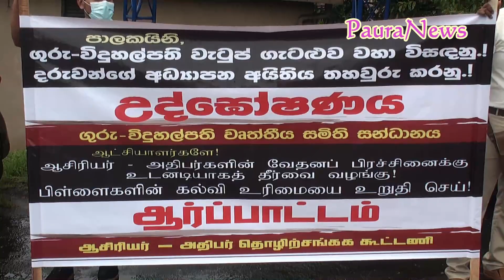ජයග්‍රහණය කල බලන්ගොඩ විදු ගූරැ විරෝධතාවය